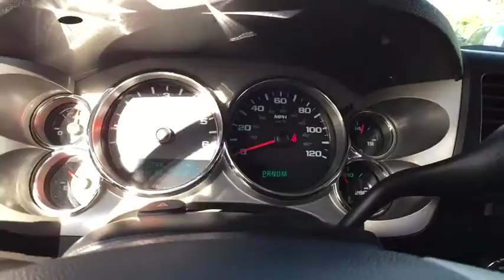2011 Chevrolet Silverado 1500 Clarkston, Waterford, Lake Orion, Grand Blanc, Highland, MI UB81309T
Bowman Chevrolet
6750 Dixie Hwy

2011 SILVERADO 1500 LT with Low Miles and One Owner**4WD**Bluetooth**Power Drivers Seat**USB Port**Remote Start**Dual Zone Automatic Temperature Control**At Bowman Auto Group we provide One Great Experience and are proud to offer Transparent Pricing!. Proudly serving: Oakland County, Clarkston, Bloomfield Hills, Flint, Waterford, Holly, Whitelake, Lake Orion and Detroit. brbrYour quest for a gently used truck is over. This great 2011 Chevrolet Silverado 1500 has only had one previous owner, with a great track record and a long life ahead of it. This Silverado 1500 is nicely equipped with features such as 4WD, 6-Speed Automatic, Ebony w/Premium Cloth Seat Trim, Meticulously Detailed Inside and Out!, One Owner, and Passed Rigorous Multi Point Inspection Performed by Certified Technician. Consumer Guide Recommended Large Pickup. New Car Test Drive said, ...a smooth ride and confident handling while delivering superior capability and power...among the smoothest riding and quietest of all full-size pickups, and can be counted on to get the job done...
All-Star Edition,Heavy Duty Cooling Package,Heavy-Duty Handling/Trailering Suspension Package,Heavy-Duty Trailering Package,Heavy-Duty Trailering Package (Retail),LT1 Equipment Group,Off-Road Suspension Package,Skid Plate Package,6 Speaker Audio System Feature,6 Speakers,AM/FM radio: XM,AM/FM Stereo w/CD Player & MP3 Playback,AM/FM Stereo w/MP3 Compatible CD Player,CD player,MP3 decoder,Radio data system,USB Port,XM Radio,Air Conditioning,Dual-Zone Automatic Climate Control,Bluetooth For Phone,Power steering,Power windows,Power Windows w/Driver Express-Down,Rear Access Door Power Windows,Remote keyless entry,Traction control,ABS brakes,Dual front impact airbags,Dual front side impact airbags,Emergency communication system,Front anti-roll bar,Front wheel independent suspension,Locking Tailgate,Low tire pressure warning,Occupant sensing airbag,Overhead airbag,Power Door Locks w/Remote Keyless Entry,Electronic Stability Control,Delay-off headlights,Front Halogen Fog Lamps,Fully automatic headlights,Panic alarm,Security system,Electronic Cruise Control w/Set & Resume Speed,Speed control,EZ-Lift Tailgate,Electronic Autotrac Transfer Case,Heavy-Duty Rear Automatic Locking Differential,Heavy-Duty Air-to-Oil External Engine Oil Cooler,Heavy-Duty Auxiliary External Transmission Oil Cooler,Body-Colored Bodyside Moldings,Bodyside moldings,Bumpers: chrome,Chrome Grille Surround,Front License Plate Bracket,Heated door mirrors,Heated Power-Adjustable Black Outside Mirrors,Power door mirrors,Rear step bumper,Spare Tire Lock,Color-Keyed Carpeting w/Rubberized Vinyl Floormats,Compass,Driver & Front Passenger Illuminated Visor Mirrors,Driver door bin,Driver vanity mirror,Ebony Deep Ribbed Rubber All-Weather Mats,Front reading lights,Illuminated entry,Leather-Wrapped Steering Wheel,Outside temperature display,Overhead console,Passenger vanity mirror,Premium Cloth Seat Trim,Rear reading lights,Steering Wheel Mounted Audio Controls,Tachometer,Tilt steering wheel,Voltmeter,6-Way Power Driver Seat Adjuster,Driver-Side Manual Lumbar Control Seat Adjuster,Front 40/20/40 Split-Bench Seat,Split folding rear seat,Front Center Armrest w/Storage,Passenger door bin,18 x 8 Aluminum Wheels,Solar-Ray Deep-Tinted Glass,Variably intermittent wipers,3.42 Rear Axle Ratio,One Owner,Passed Rigorous Multi Point Inspection Performed by Certified Technician,Meticulously Detailed Inside and Out!